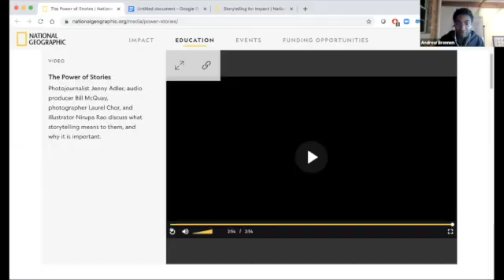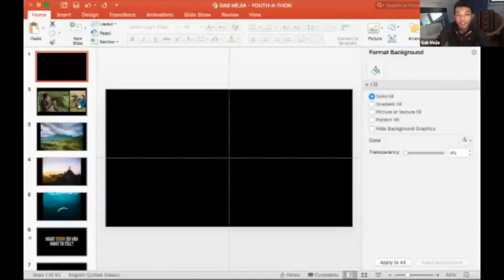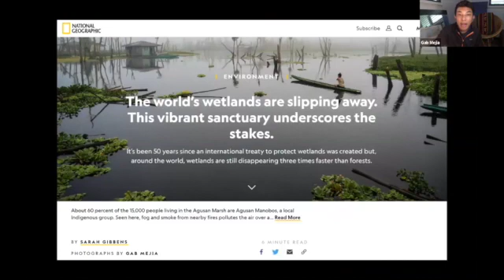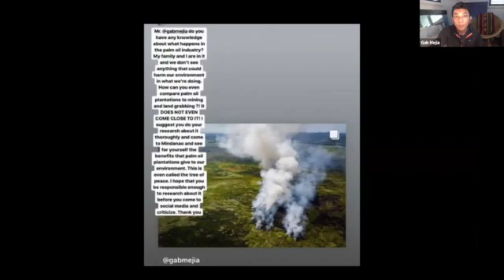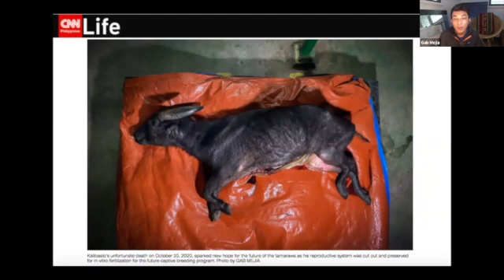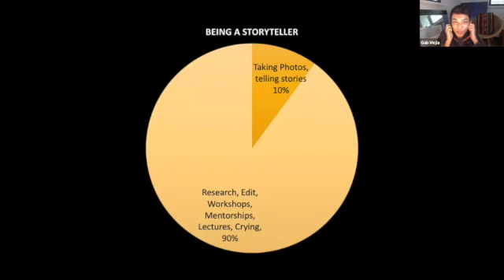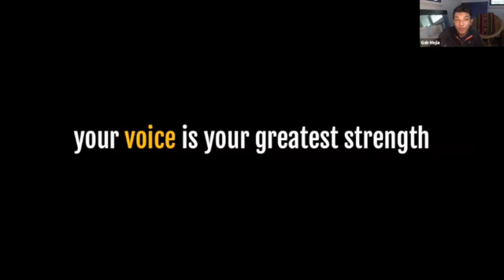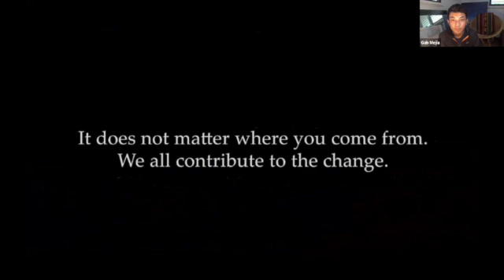Storytelling for Impact: Every Community has a Story w/ Gab Mejia & Andrew Brennen - YouthAThon 2021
Gab Mejia - @gabmejia
Andrew Brennen - @aebrennen

Gab Mejia is a Filipino National Geographic Explorer covering stories on the climate crisis and indigenous people. He is the co-founder and Communications and Outreach lead of Youth Engaged in Wetlands, a TEDx speaker and environmental columnist for The Manila Times.

Andrew Brennen is a National Geographic Explorer and Education Fellow supporting youth led movements and organizations around the globe. He co-founded the Kentucky Student Voice Team, which helps to amplify and elevate students as partners in improving Kentucky schools.

At Youth-A-Thon 2021, these two National Geographic Explorers shared how storytelling — on a global and local scale — can improve and strengthen human connection with our planet and its wildlife.